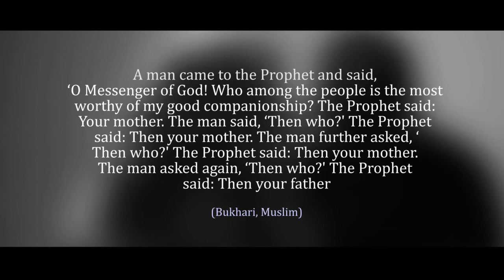Reminder Series by MMG on ""Maan ka mukam ""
MMG' s Reminder Series New short film based on "" Maan Ka Mukaam "" Its with some special effects & Mystery .